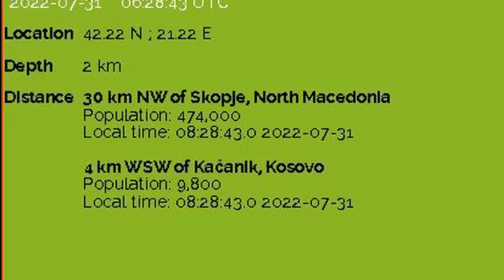Nuk gjen qetesi toka nga termeti diten e sotme. Ja sa ishte magnituda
Nuk gjen qetesi toka ne Ballkan nga termnetet duke filluar nga Greqia Serbia Kosova Shqiperia dhe Maqedonia.

Por diten e sotme termeti eshte ndjer ne Kosove.

Por lëkundje e tërmetit janë regjistruar mëngjesin e sotëm në Serbi dhe Maqedoninë e Veriut.

Lëkundjet janë ndjerë në rajonin e Ferizajt, sipas faqes EMSC.

Magnituda ishte 3.2 e shkallës rihter. Por fatmiresishte cdo gje ka shkuar mire dhe pa probleme. Termete te tilla jane normale dhe nuk ndiden ne mase.